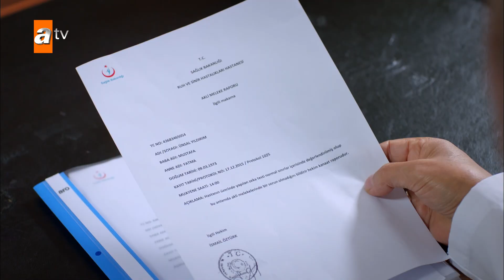Ünal Deliriyor! ✨👀 | Kertenkele Özel Kolajlar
Azmi Hoca’nın en komik sahneleri😀